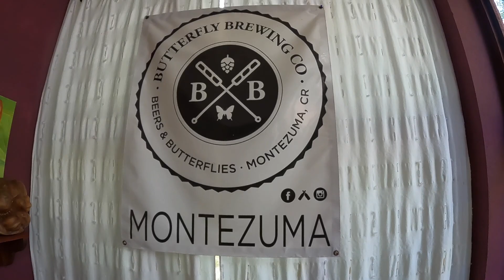Kubas Visit in sunny Costa Rica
It has been over 6 months since we moved to Costa Rica. We really miss our family and it was a sweet surprise to see Kuba in Costa Rica. As usual, we explored our favorite spots in CostaRica. Including, SantaTeresa, CocolitoFalls Montezuma and so much more.
I do not have any copy right claims to the music